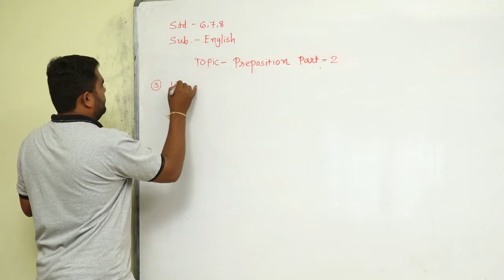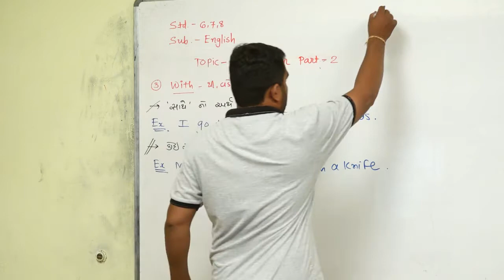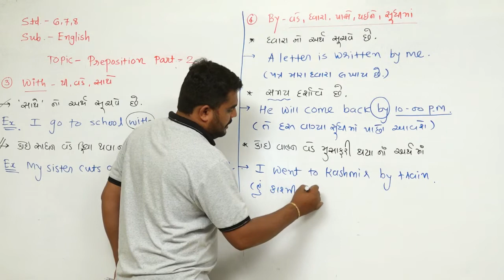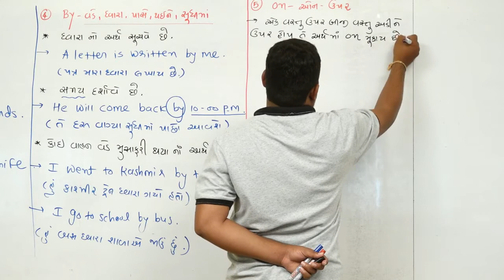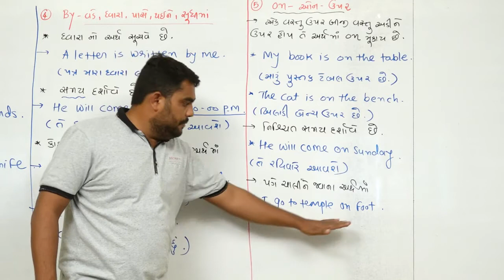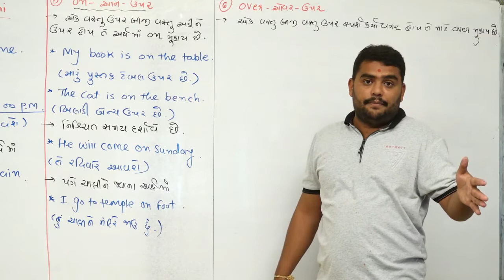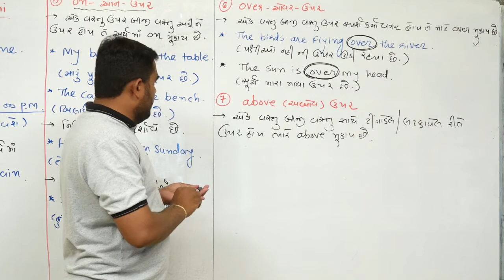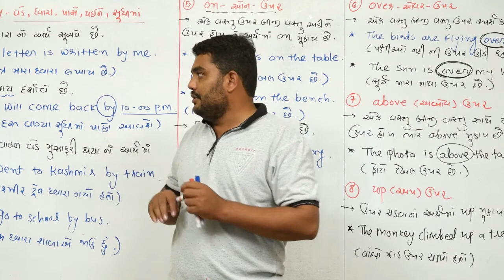STD 6,7,8 I PREPOSITION PART-2 I LECTURE 21I VIRENDRASINH GOHIL